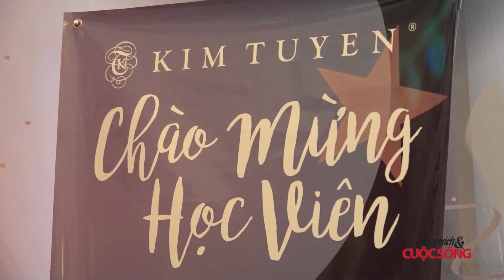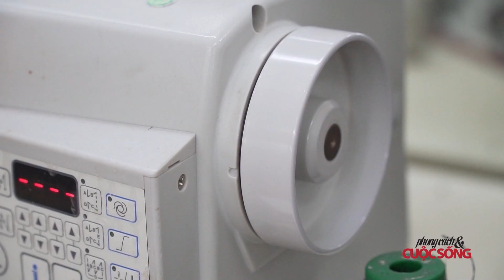Phong cách & cuộc sống _ Full _ [THVL] số 365